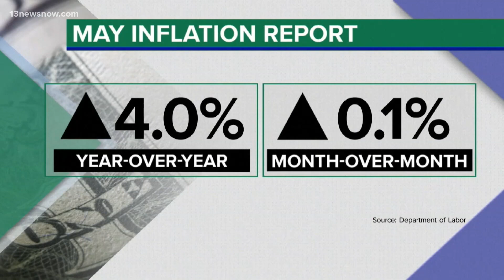Fed keeps rates unchanged for first time in 15 months. Could hikes come later this year?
The gradual but steady decline in overall inflation suggests that the Fed's rate hikes have had some success, although the number is still far above the ideal 2%.